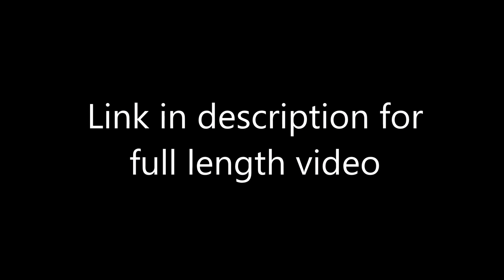First Amendment Activist Gives Police The Silent Treatment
Police do not like when people use the silent treatment called the 5th amendment here is proof
Here is the link to original video